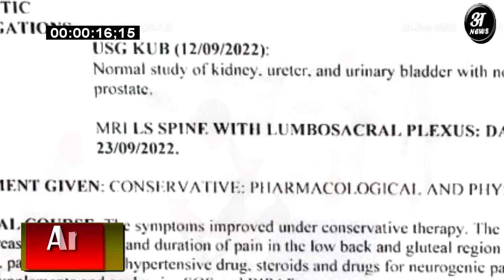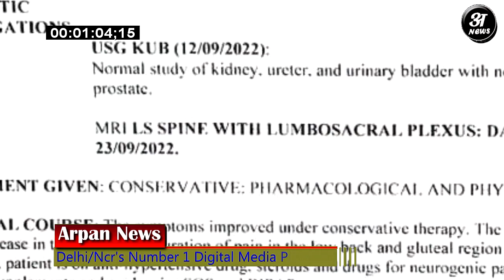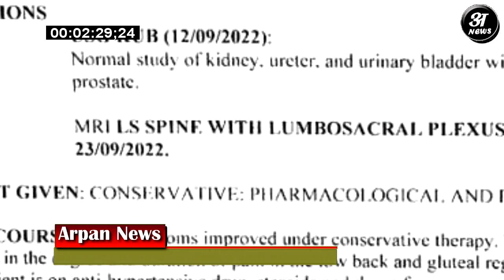Satyendar Jain को मिली VVIP सुविधाएँ पर घिरी Aam Aadmi Party ,दूसरा CCTV Footage सामने आया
Aam Aadmi party's former Minister of Health in delhi getting VVIP treatment in Tihar Jail , A video CCTV Footage  Gets viral on social media, there after BJP objected and demand for the investigation.